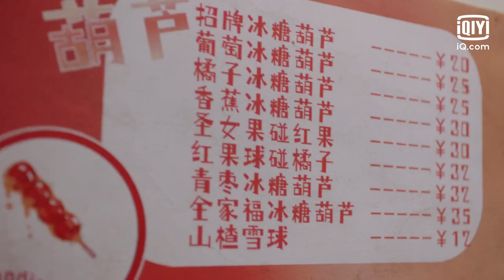"จางเย่"ถูกมนุษย์ต่างดาวลักพาตัว | วุ่นรักนายซุปตาร์ (I Am A Super Star) ซับไทย EP1 | iQiyi Thailand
เรื่องย่อ : เรื่องราวของ "จางเย่" บุคคลผู้ไร้ตัวตนบนโลกผู้ถูกทดลองโดยมนุษย์ต่างดาว ทำให้เขาต้องเข้าไปอยู่ในเกมๆ หนึ่ง ด้วยความช่วยเหลือของเกมนี้ จึงทำให้เกิดเรื่องราวการเป็นดาราของเขา ด้วยเหตุนี้ทำให้เขาต้องเผชิญหน้ากับบททดสอบความเป็นมนุษย์

นักแสดงนำ:
Wei Da Xun，ซินจื๋อเหล่ย，จางอี้ซ่าง

ซีรีส์ฮิต:
【ซับไทย】อีกครั้งได้ไหม ให้ใจได้พบกัน (See You Tomorrow)
【ซับไทย】ท่านหญิง อย่าชิงหย่ากับข้า (Decreed by Fate)
【ซับไทย】มาเป็นเจ้าหญิงของข้าเถอะ (Be my princess)
【ซับไทย】ขันทีที่รัก (Oh My Lord)
【พากย์ไทย】ขันทีที่รัก (Oh My Lord)
【ซีรีส์ไทย】วัยรุ่น วุ่น Y รัก ซีซั่น 2 (Gen Y The Series Season 2)
【ซีรีส์ไทย】จังหวะหัวใจนายสะอาด (You Are My Heartbeat)